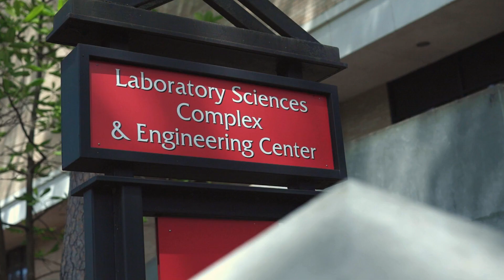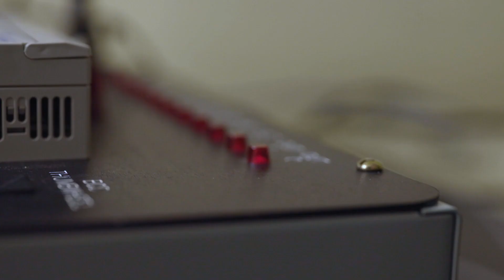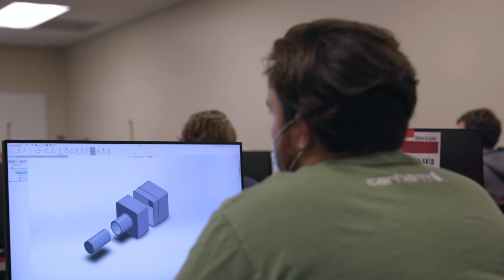College of Engineering and Computer Science Alumni Testimonies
We sat down with three alumni of the College of Engineering and Computer Science to talk about their favorite part of their time at A-State and how their education has led to a successful career.